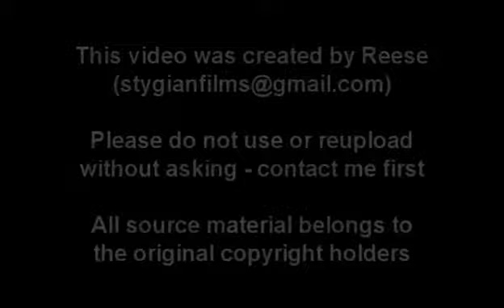HARPER'S ISLAND - Something's Broken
**MAJOR SPOILERS** There's something wrong with Henry Dunn...a character study of the second killer, looking at his lifelong obsession with Abby and the resulting nightmare that ensues. When his notorious father tracks him down and trains him to act on his twisted impulses, the facade starts to slip, revealing more and more of the delusional monster underneath.

After seeing the series, Henry instantly became one of my favorite fictional psychopaths. He's absolutely fascinating as a character and the performance was truly outstanding.